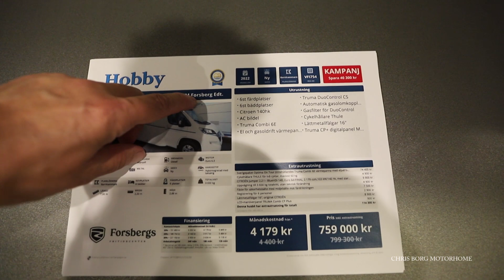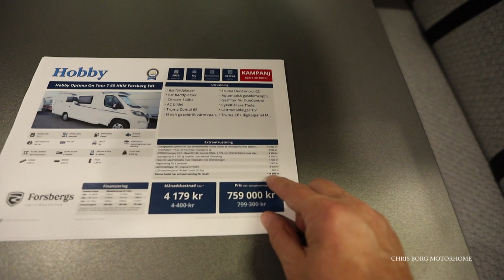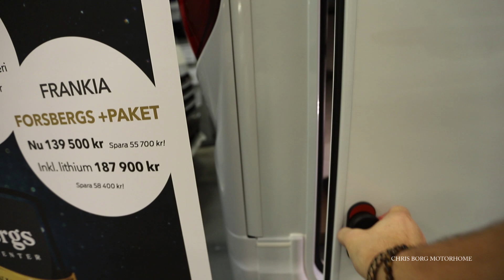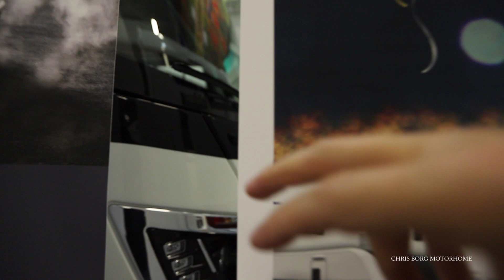Hobby Optima On Tour T 65 HKM 2022 Motorhome 7,00 m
First look at a used Hobby Optima On Tour T 65 HKM 2022 Motorhome at Forsbergs Fritidscenter i Stockholm in Sweden.